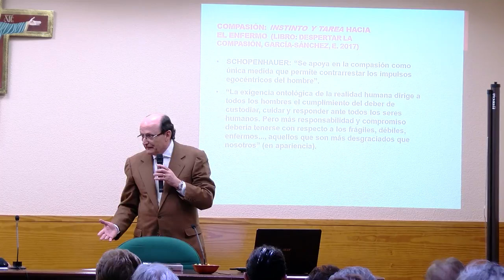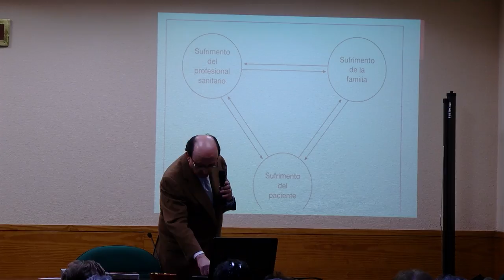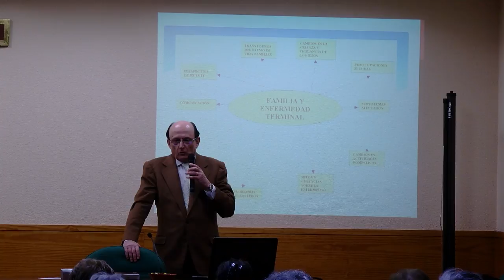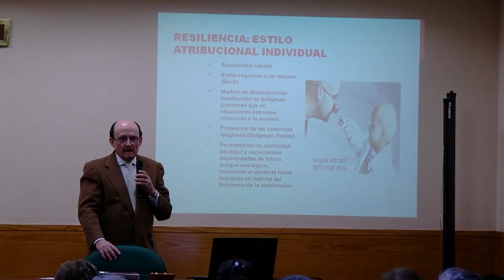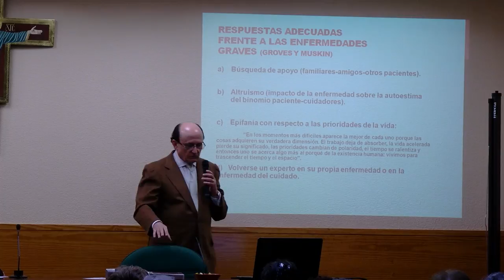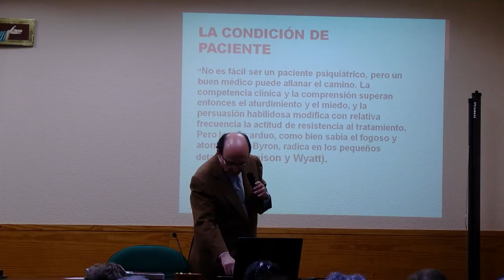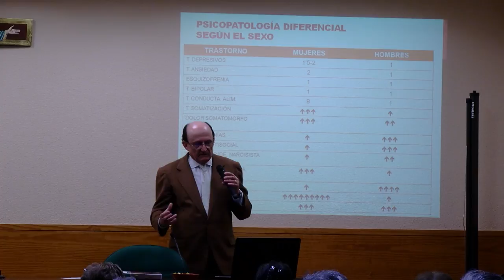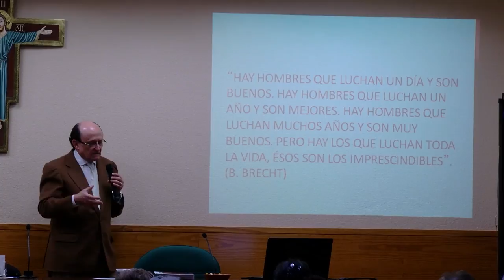Acompañando a la familia del enfermo mental: el cuidador descuidado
Conferencia a cargo del Dr. Manuel Barceló, psiquiatra. Delegación Diocesana de la Pastoral de Enfermos y Mayores. Formación Permanente de Agentes de Pastoral.